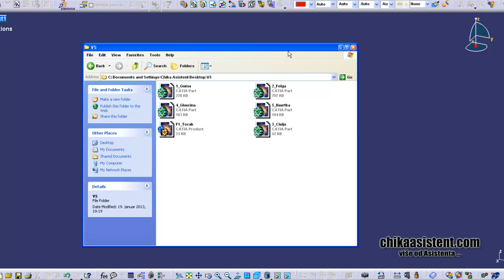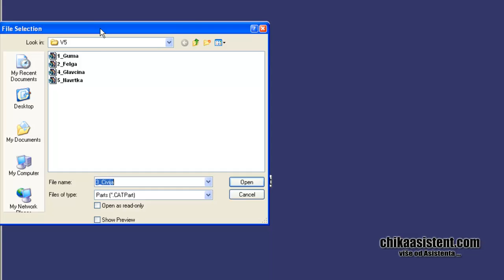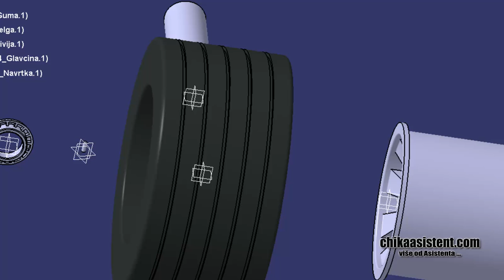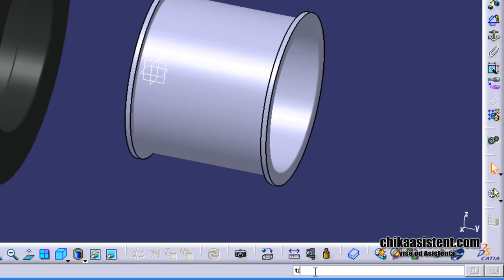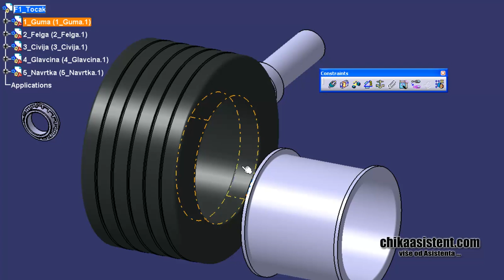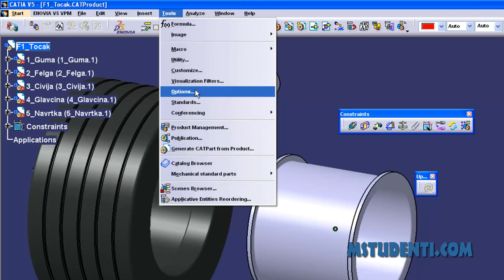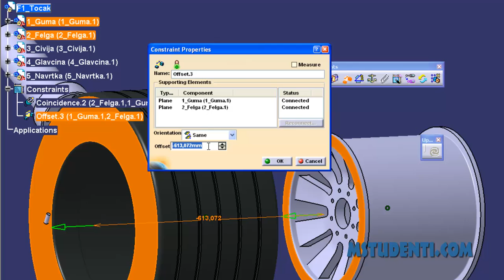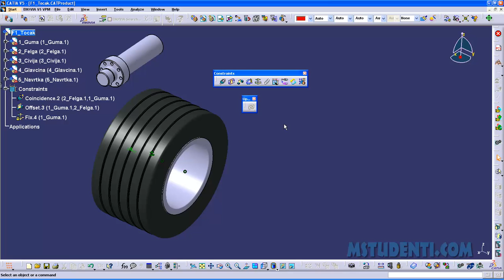11. CATIA V5 - Assembly Design - Save Management - chikaasistent.com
CATIA V5 - THE BASICS kurs jekonačno dostupan i na yt. Dotični članak pogledajte pod